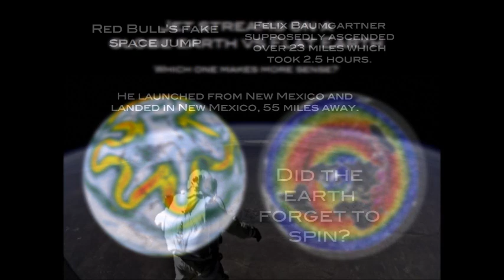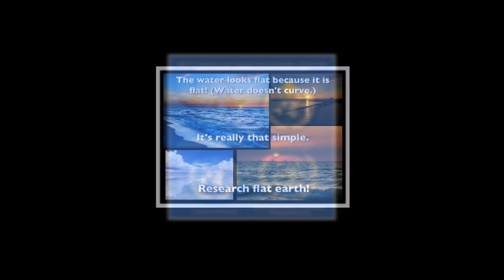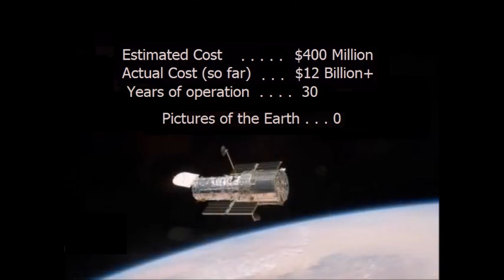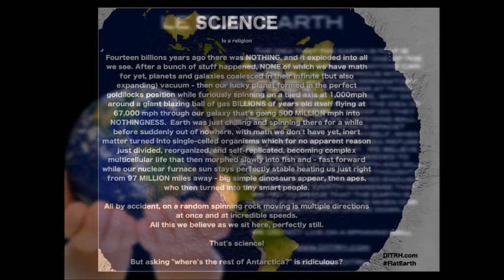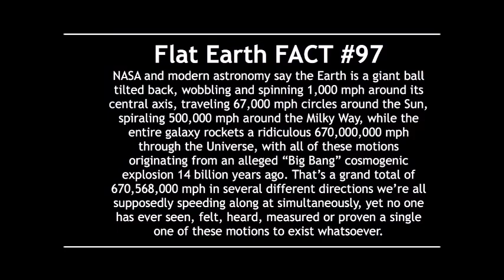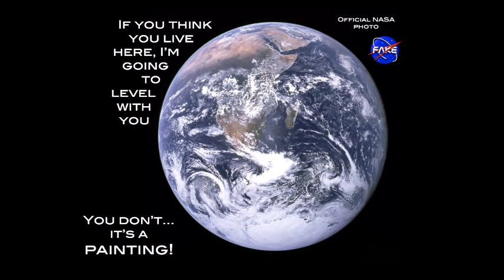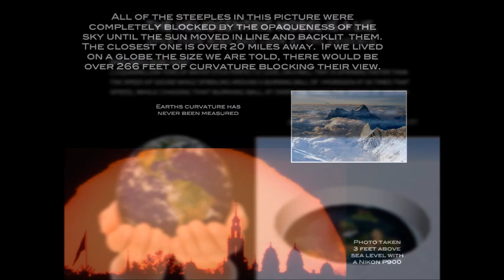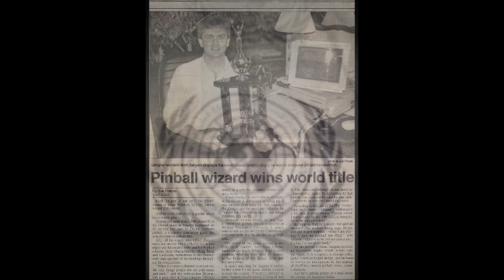Flat Earth Clues interview 305 Duck Sauce ✅